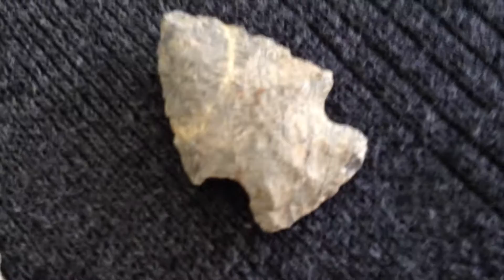NOT THIS TIME! ~ Artifact Find! Aug 2016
It seemed good to me to pull some STRONG ARTIFACTS from THE GREAT SELECTION of local stone material.  The Indians used this for MANY of the points made here in North Carolina.  I am SURE once they found material which would work… they used it!  Keep looking, keep finding!